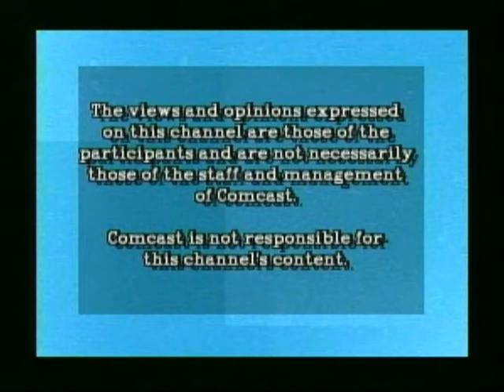Video Fusion TV #10- Sign Of One- The Liks- MSG -Mack To Quick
Sign Of One- The Liks- MSG -Mack To Quick .  I did all the media for Sean Healy Presents Who hired these people out to perform and i put them on my tv show as agreed .